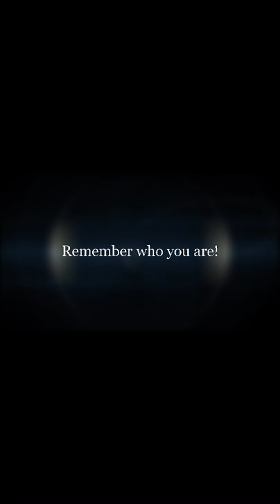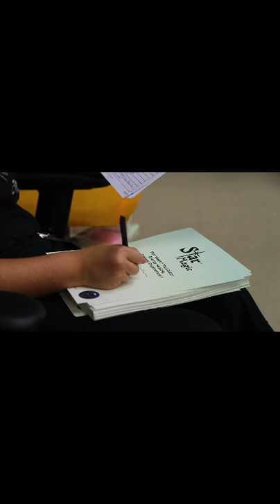Raise Your Vibration Light Encoded Transmission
I highly reccommend you go back and watch it and go through the entire series.

Jerry